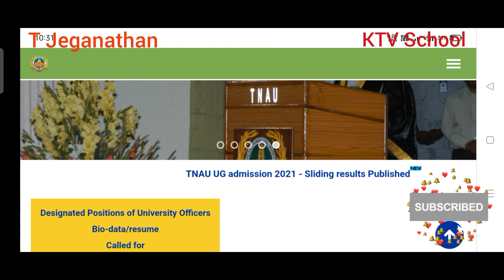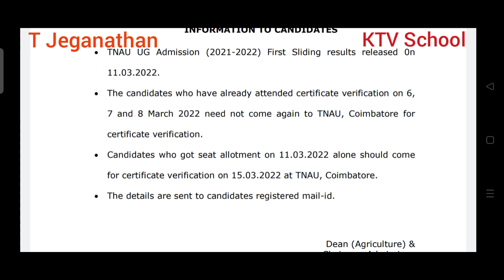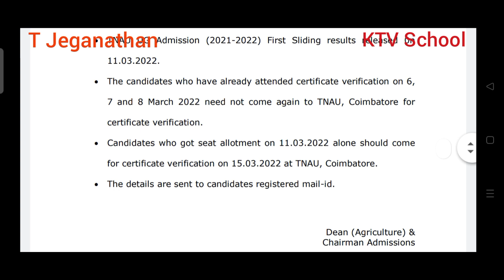TNAU COUNSELLING | What should do the seat allotted candidates from 11/3/2022 Sliding?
KTVSchool TNAUSliding TNAU COUNSELLING | What should do the seat allotted candidates from 11/3/2022 Sliding?